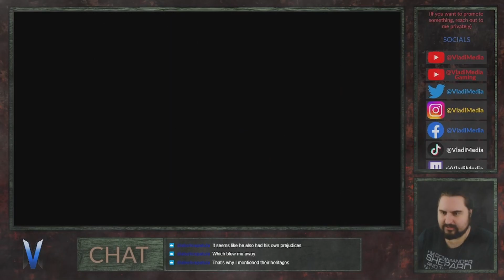Concussed Man Wanders Haunted Woods! (with chat) | Silent Hill 4: The Room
Silent Hill 4: The Room Part 3! Join me as I play this classic game for this first time! I've always loved the Silent Hill franchise, but have never played all of the games... let's change that.

I always strive to bring you all content without begging for likes, subscribes, shares, etc. If you appreciate that, feel free to check out my Patreon as it really is the best way to directly support me in bringing you more content.

Want more content? We have reactions, discussions, rankings, and more! I hope to see you there!